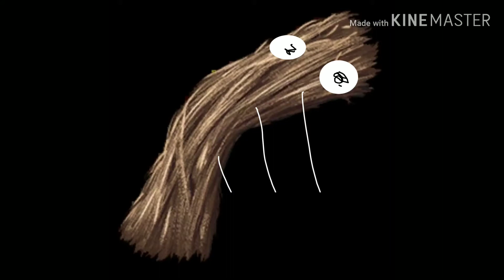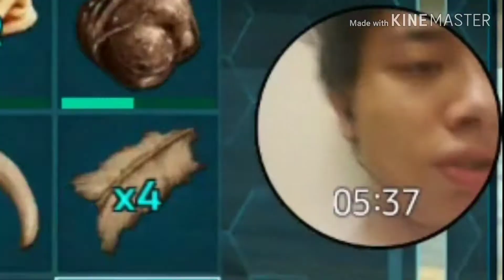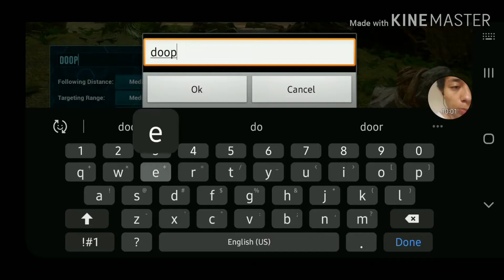Ark: Survival Evolved mobile - 2.0 update let's play part 2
Hey guys welcome to Ark: Survival Evolved mobile. We make a better storage room and make a new crafting item that will help us in the next episode!

Gonna be changing the schedule till i can afford to do a video a day ill be uploading just not as much but the videos will come out good still
My mic I use Clip On Lapel Microphone Hands Free Wired Condenser Mini Lavalier Mic 3.5mm. Add it to your wishlist!

Look at the flish website!
First episode of 2.0 update

add me on tweeter re. if you guys wanna talk text me I'll answer  (@Flish34964471)

If your a content curator
here is a link to tubemate to help you with key words and getting good topics on your videos